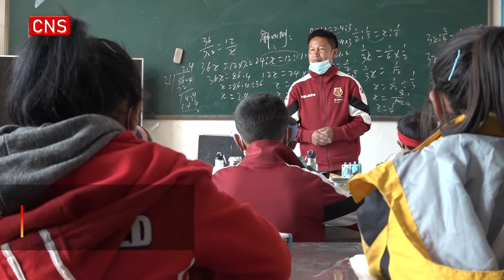Football expands student horizons in Southwest China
Passionate pupils play football at Wawu Primary School, 2,700 meters above sea level.

The mountain school is located in Abingluogu Village of Zhaojue County, Liangshan Yi Autonomous Prefecture, an area once ravaged by poverty.

For those students, football is no mere sport but a bridge connecting them to the outside world.

40-year-old Qubishigu, the only certified teacher at the school, started work here in 2003.

He retrieved children who dropped out of school from door to door and renovated the classroom.

He considers the introduction of football as means allowing students to see beyond the mountain.

The school got new campus and a football field thanks to charity donation.

In 2017, Qubishigu led the school's football team on a tour of the big world.